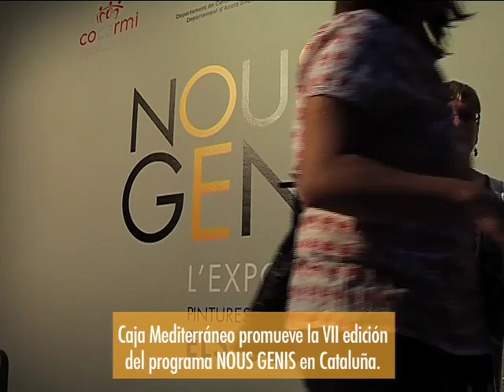VII edición Nous Genis 2010 Catalunya - Obra Social Caja Mediterráneo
L'Obra Social de Caja Mediterráneo desenvolupa i promou un programa denominat GENIOS INÉDITOS, destinat a promoure l'expressió artística de les persones amb discapacitat.
Dins d'aquest programa i a nivell català, des de 2003 en
ocasió de l'Any Europeu de les Persones amb discapacitat,
la CAM convoca el programa NOUS GENIS, amb el suport dels Departaments d'Acció Social i Ciutadania i de Cultura i Mitjans de Comunicació de la Generalitat de Catalunya i l'assessorament i el guiatge del Comitè
Català de Representants de Minusvàlids (COCARMI).